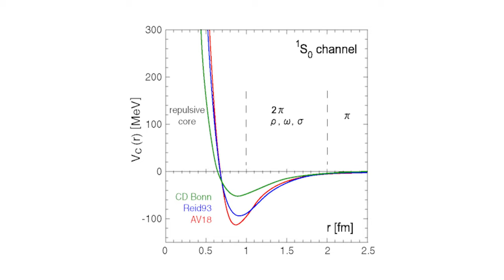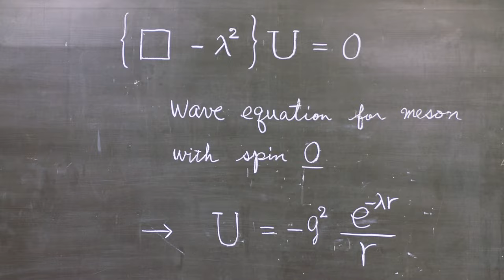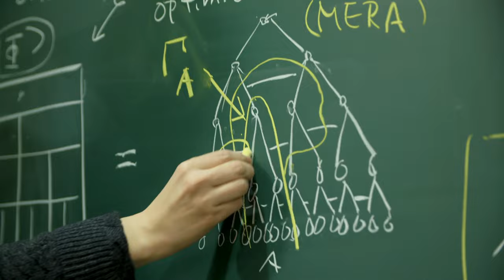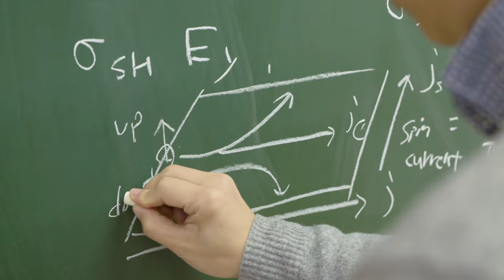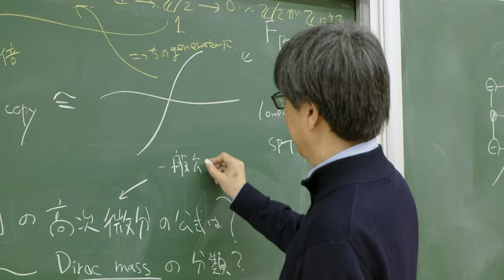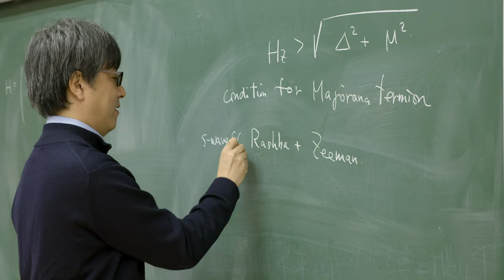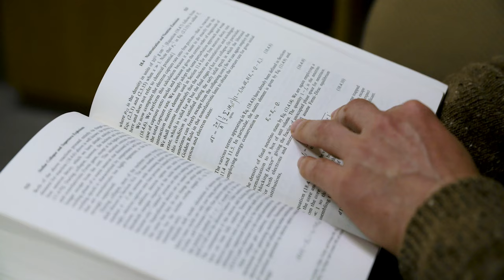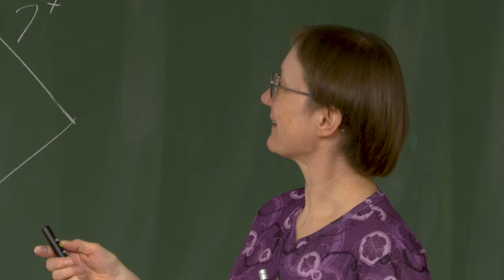From String to Universe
A short footage to promote Yukawa Institute for Theoretical Physics.